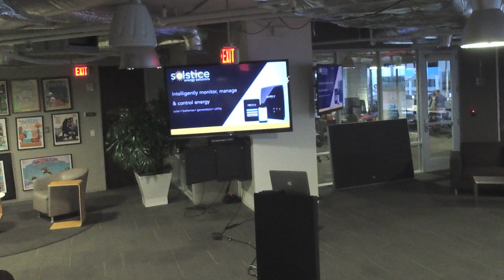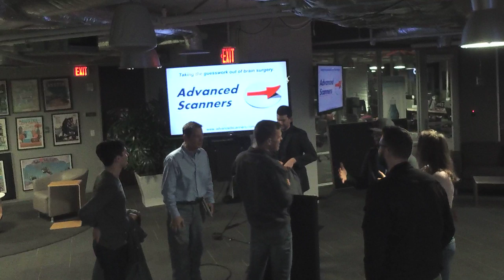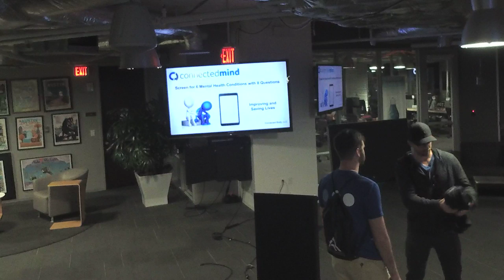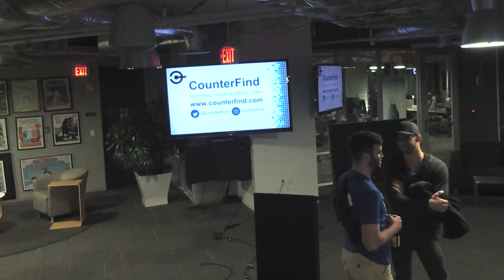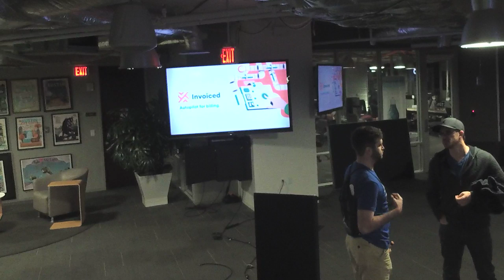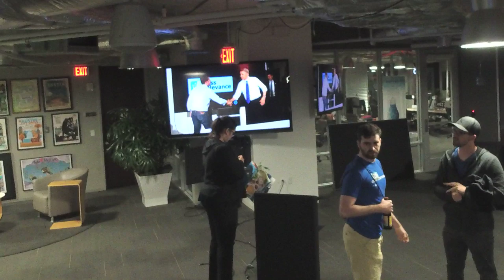AUSOME with Greg Jeffries